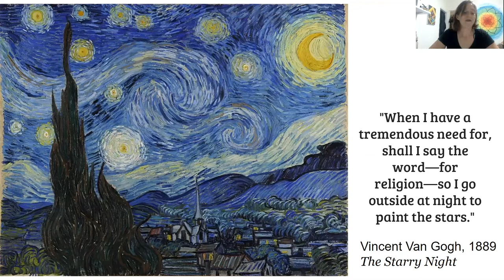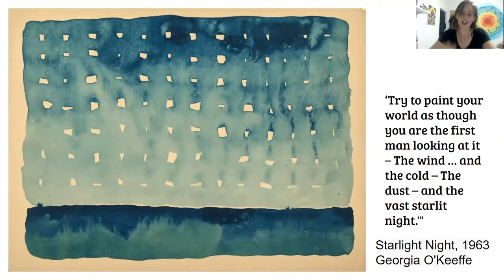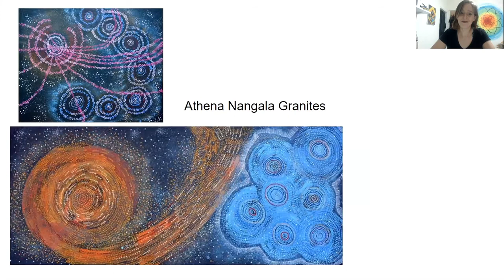ParashArt - Lech Lecha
ParashArt - Lech Lecha with Emily Shapiro Katz